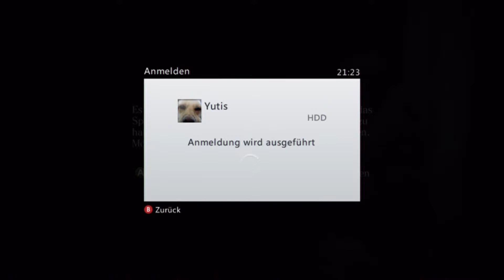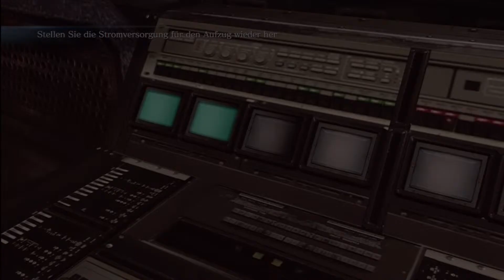Resident Evil 6 [Jake] #51: Das Rad des Schicksals [Let's Play | Deutsch | FHD]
►►Konstruktive Kritik und Verbesserungsvorschläge sind immer gern gesehen!